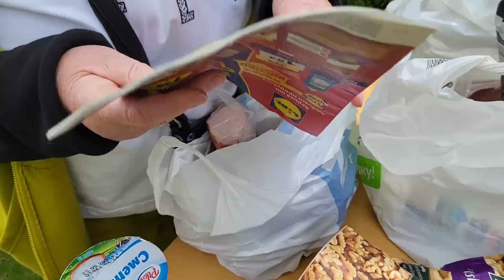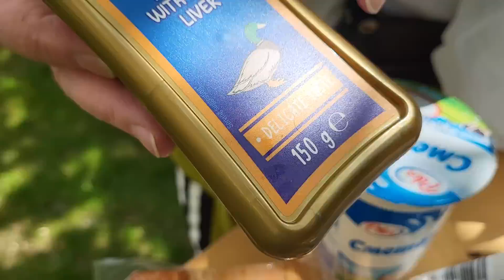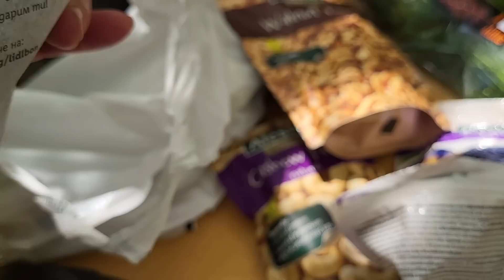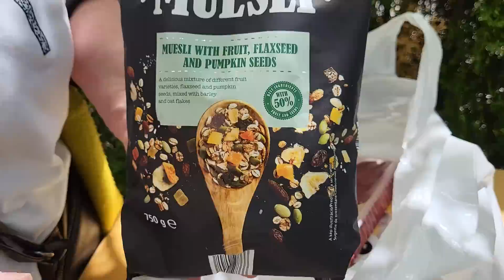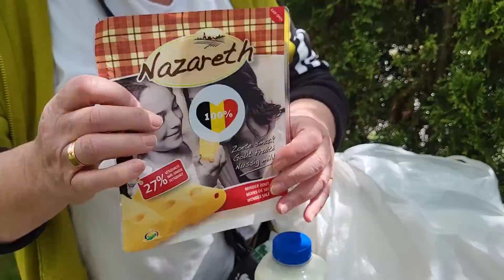СУМКИ ЕЛЕ дотащила! Осваиваю Европу в 70 лет!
Еле дотащила! Осваиваю Европу в 70 лет!